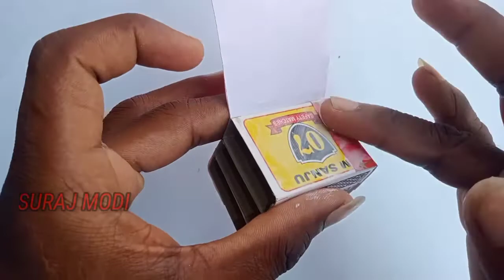How To Make Mini Drawer From Matchboxes | DIY Matchbox Drawer | ड्राइवर कैसे बनाएं मैच बॉक्स,